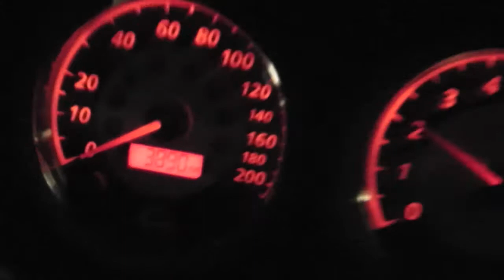2012 motoneige aventure Abitibi Quebec 2200km (parts 6)